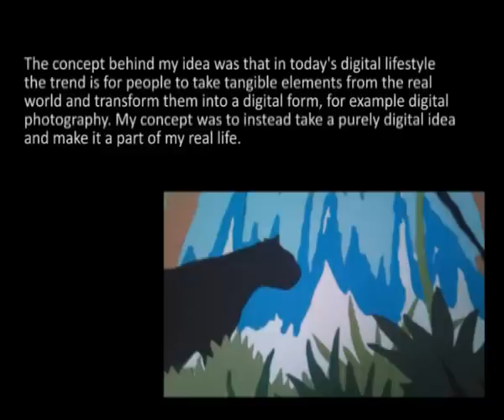The Jungle Paper Collage Project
Back in Spring 2010  I made a large paper collage for my room, deconstructed from a jungle scene design that I had made in Photoshop.
This video gives an introduction to what I was trying to achieve and shows the work-in-progress photographs that I took at every stage of the collage's creation.